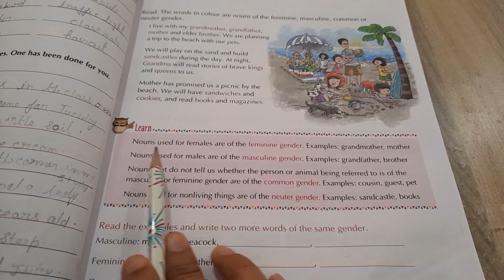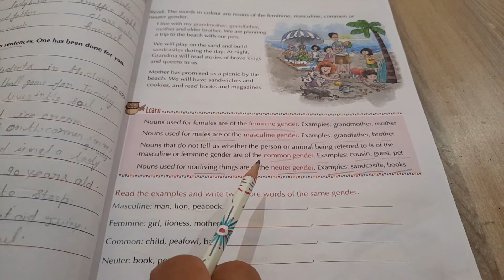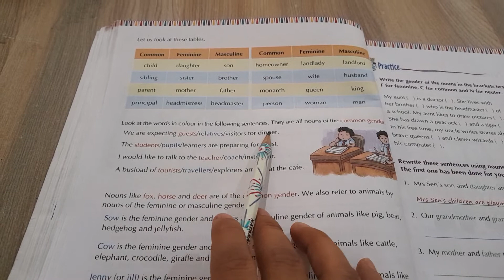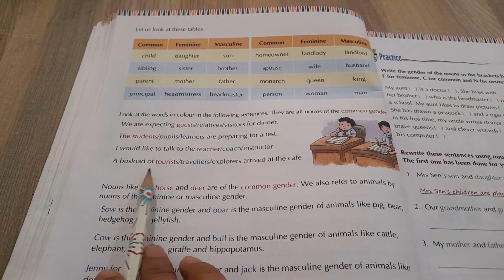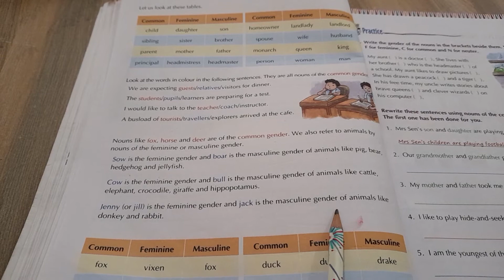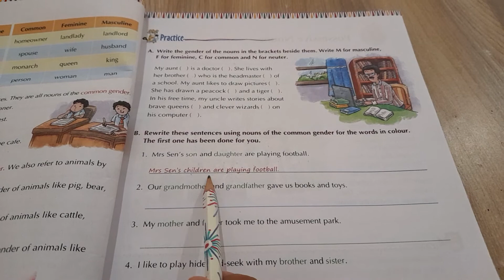US Classes App video